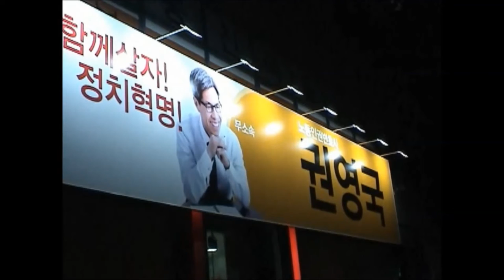권영국 선거 사무소앞 벚꽃 ...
권영국 선거 사무소 앞에 벚꽃이 피었네요. 구경들 오이소~~